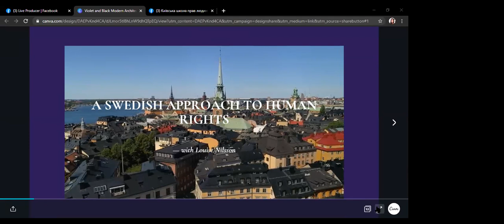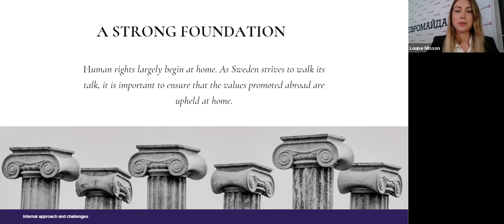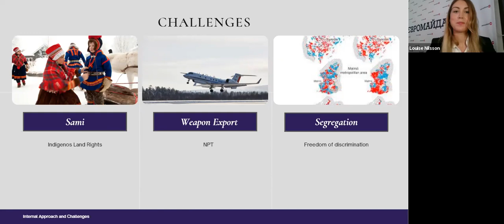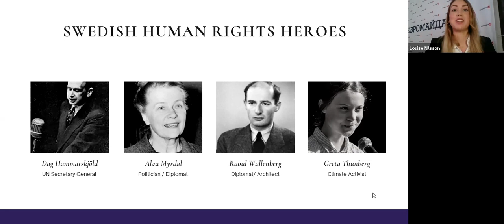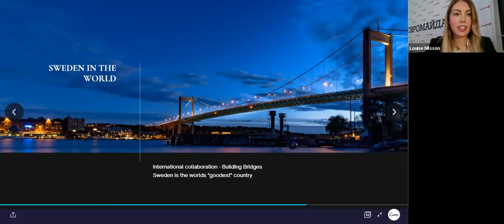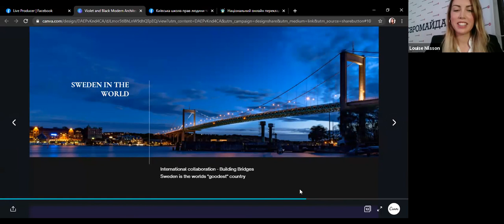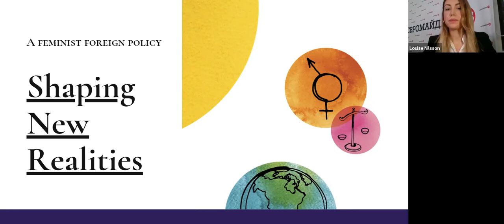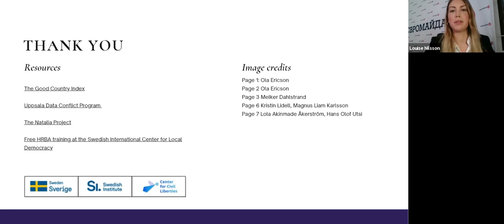A Swedish approach to human rights | Підхід Швеції до реалізації прав людини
Говоримо про те, як Швеція працює над реалізацією прав людини на національному та міжнародному рівнях.
Лекція англійською мовою.
Лекторка: стажерка Центру громадянських свобод, шведська правозахисниця Луіз Нільсон.
We are talking about how Sweden is working to realize human rights at the national and international levels.
Lecturer: intern of the Center for Civil Liberties, Swedish human rights activist Louise Nilsson.
Захід впроваджується Центром громадянських свобод у рамках проекту ПРООН "Громадянське суспільство задля розвитку демократії та прав людини в Україні", що реалізовується за фінансової підтримки Міністерства закордонних справ Данії.